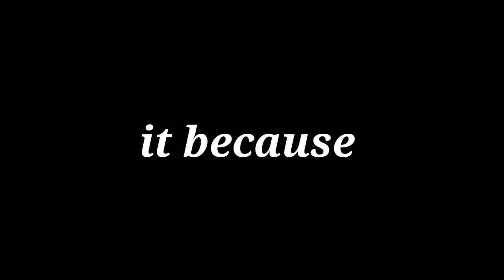breakup don't mean bad always | Spoken Word Poetry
Thanks All for supporting me I love you 😘😘😘

Here Only Poetry,Quotes,Etc... .